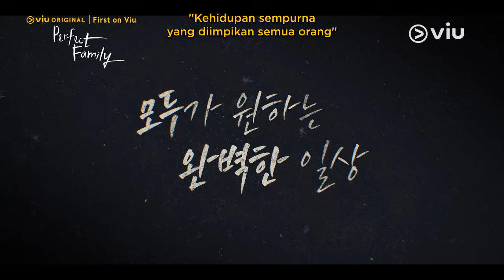Perfect Family | Teaser 1 | Park Ju Hyun, Yoon Se Ah, Kim Byung Chul, Kim Young Dae, Lee Shi Woo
Menceritakan tentang suatu keluarga yang pada awalnya tampak begitu bahagia dan sempurna sebelum sebuah kejadian merubah mereka menjadi keluarga yang penuh kecurigaan satu sama lain setelah putrinya, Sun Hee terlibat dalam kasus pembunuhan. Sun Hee diadopsi oleh seorang pengacara bernama Choi Jin Hyuk dan istrinya Han Eun Joo. Kedua pasangan tersebut memiliki seorang putra namun meninggal karena kecelakaan. Meskipun begitu, Han Eun Joo sangat menyayangi Sun Hee seperti anak kandungnya sendiri. Dia rela melakukan apa pun demi melindungi anak angkatnya tersebut.

Viu Original Perfect Family tayang mulai 14 Agustus!